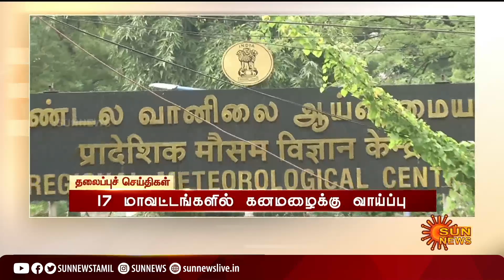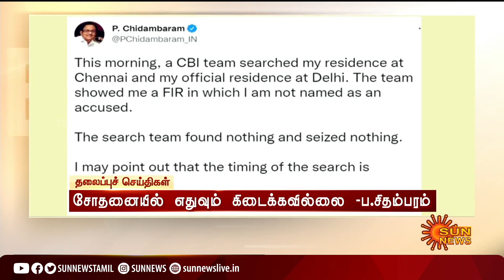Headlines Now | Noon 1 PM | 17-05-2022 | Sun News | Tamil News Today | Latest News